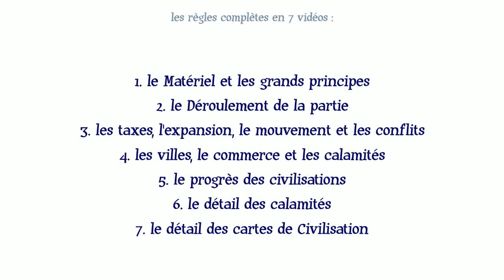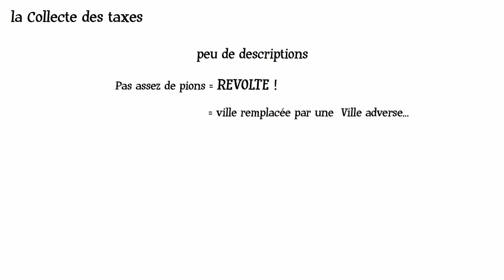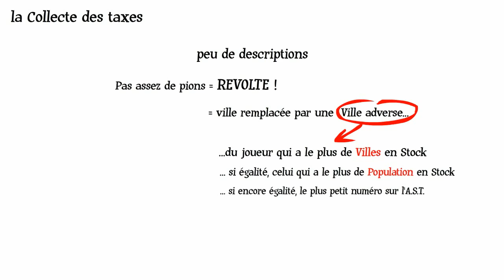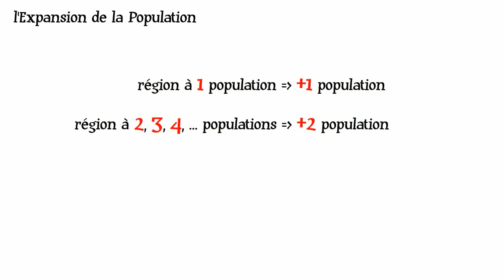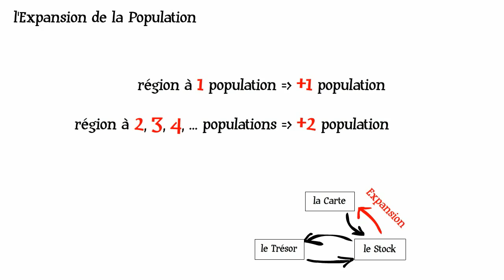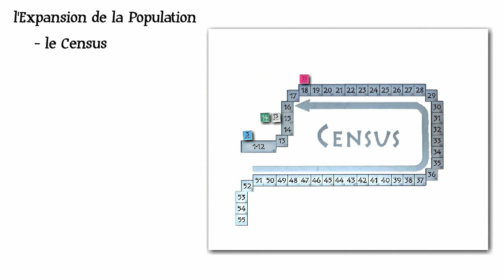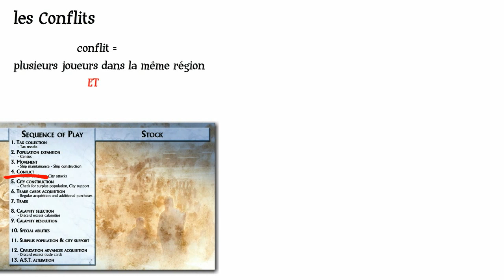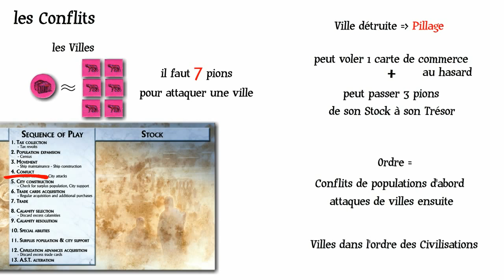Méga-Civilization : règles complètes (3/7)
Vidéo n°3/7 : les taxes, l'expansion, le mouvement et les conflits